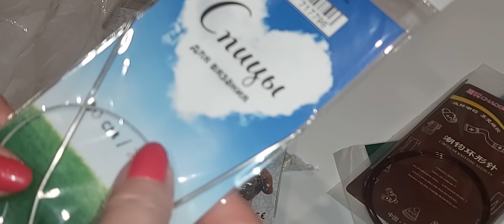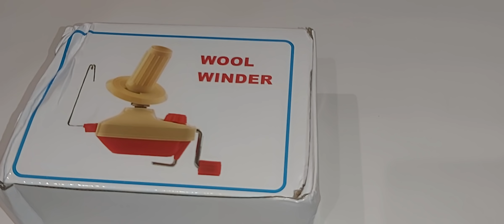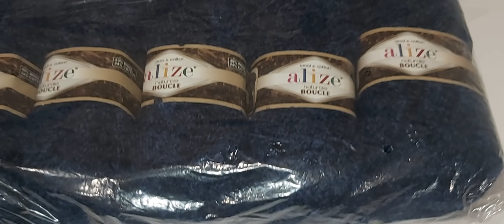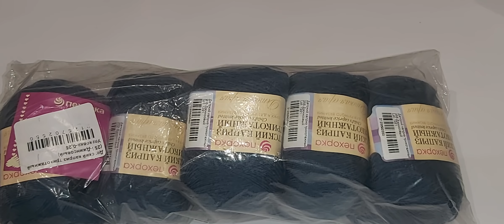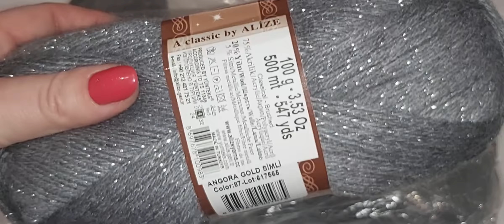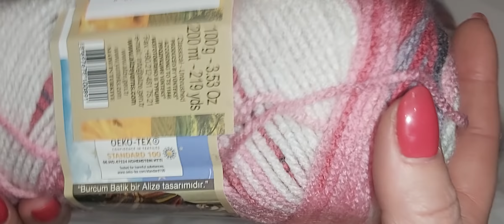ВЕСНА ВСЕ БЛИЖЕ И БЛИЖЕ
мой ватсап для заказа: 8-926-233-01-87